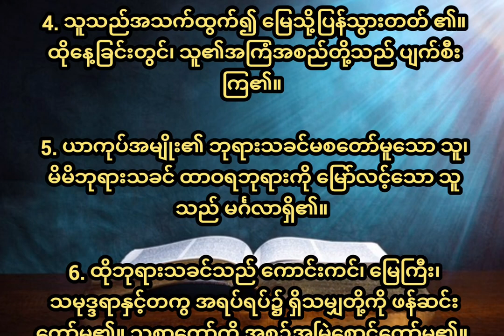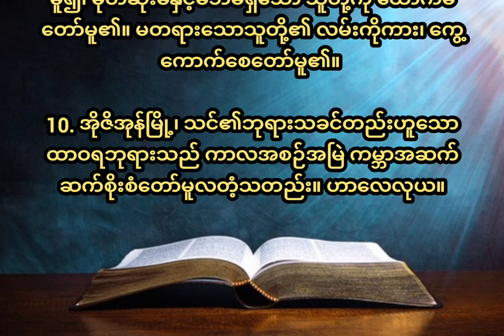ဆာလံ၁၄၆ Psalm 146